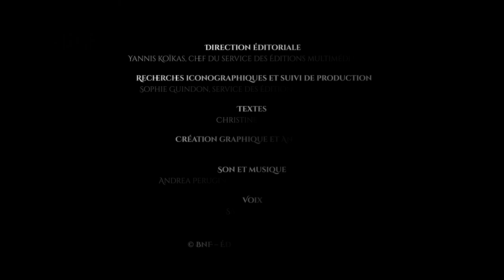Le Conte de fées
Bienvenue au pays des Contes. Avec mes amies les fées, il y a bien longtemps que nous vivons ici. Vous voulez visiter la forêt des Contes ? Je comprends … Ici, tout n'est que magie et enchantement ... mais attention car la nuit tombe parfois très vite !